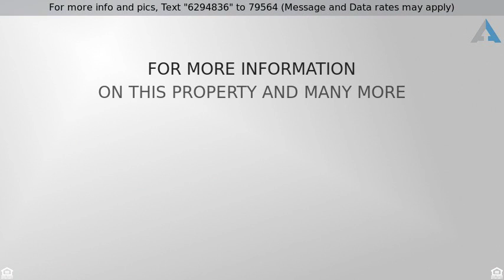Priced at $249,900 - 95 lawrence Lane, MATTESON, IL 60443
Sprawling five bedroom home is move-in ready and j

Sprawling five bedroom home is move-in ready and just waiting for your personal touches. On the upper level, enjoy the view from the open hallway looking down into the two-story living room with large picture windows that offers a beautiful view of the open field behind the home that backs to water. Each bedroom on the second floor is extra large with ample closet space. The master bedroom has a master bathroom with a whirlpool tub, separate shower, his and her sinks, granite countertops and more. Also found on the second floor is the laundry for ultimate convenience. The first floor features separate dining room, living room and family room. The kitchen boasts granite countertops, plenty of cabinets, double oven, large pantry and stainless steel appliances. One of the best features on the first floor is an additional master bedroom complete with a large bathroom en suite with a soaker tub, separate shower and walk in closet.